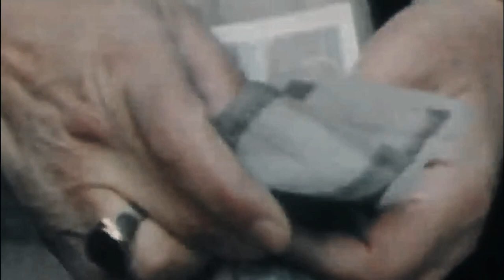CIZALLA | M▼ikel the ☯ne FT. D▲rk N╄kky Beat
· Track title: | Cizalla | . ( Original Mix ).
· Music Composer / Producer: Dark Nikky .

· Lyrics : Maikel The One .
· Sample : -.
· Style: Hard Trap Dark Visuals Hd Official hard ...
· Publication date: 03/14/2020.
· Record label: Utopia Records Special +550Subs.
· Creator / Editor of the video: 6Six6 ft Dark Nikky.
· Music production software: Fl Studio 20.
· Visual production software: Filmora 9.

Utopia Records.